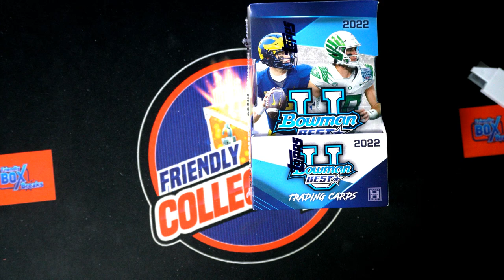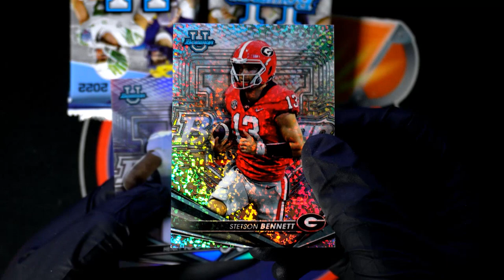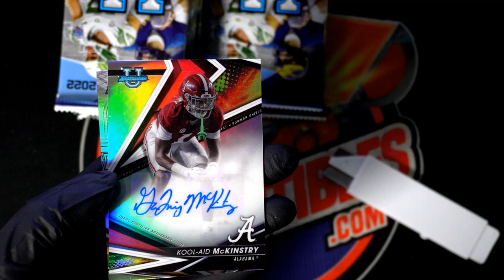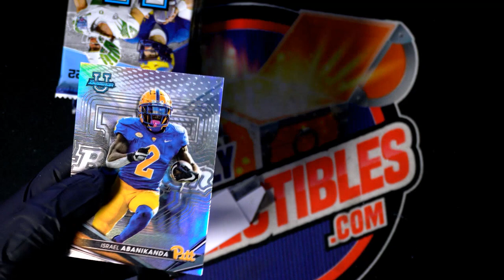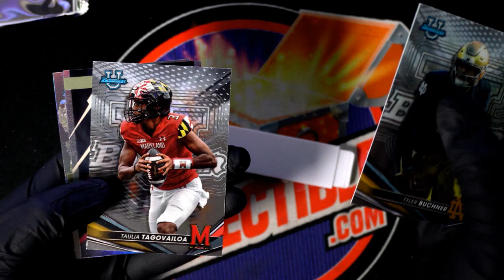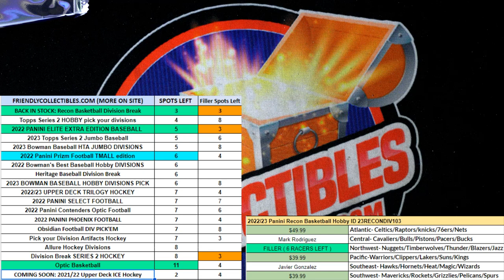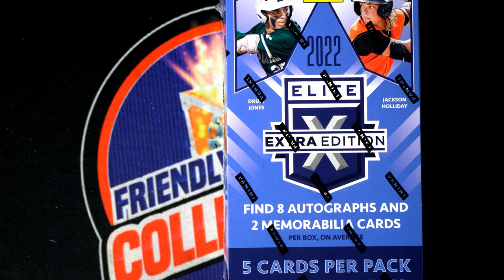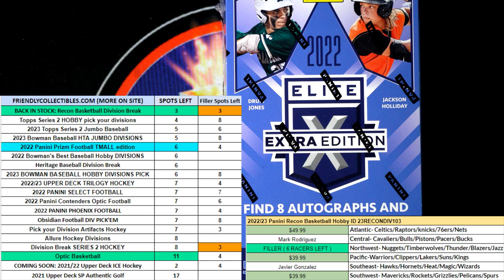2022 Bowmans Best University Football FOR CHAD